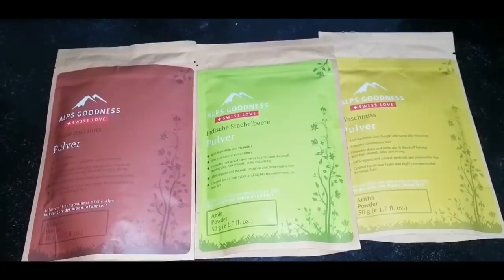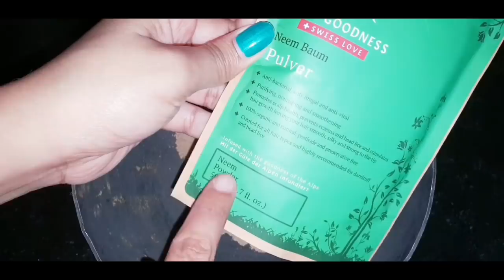घर पर बनाए हर्बल शैम्पू जो आपके बाल कभी सफेद नहीं होने देगा ना ही बाल कभी टूटेंगें|Be Natural